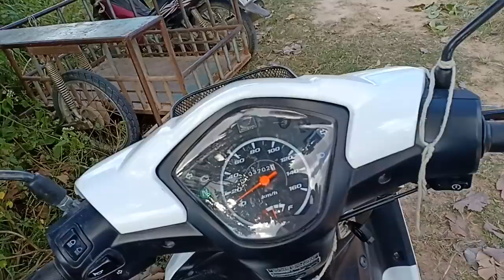หมดแล้วปลาไหลเขตนี้"ใส่น้ำลึกไม่เกิน50เซ็นบั้งไม้ไผ่"✓✓พรานโบงเหยื่อแบบนี้✓✓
หมดแล้วปลาไหลเขตนี้"ใส่น้ำลึกไม่เกิน50เซ็นบั้งไม้ไผ่"✓✓พรานโบงเหยื่อพิเศษเฉพาะ✓✓